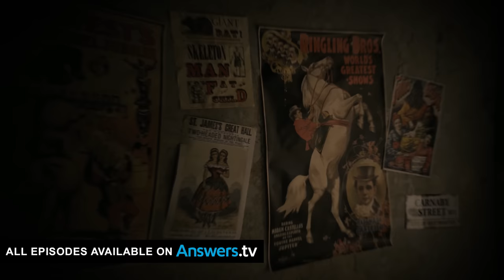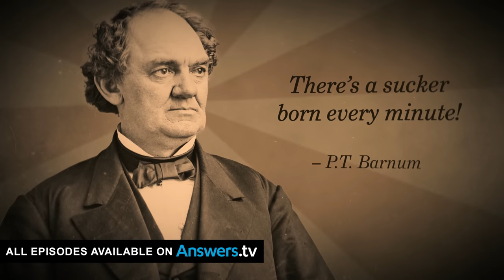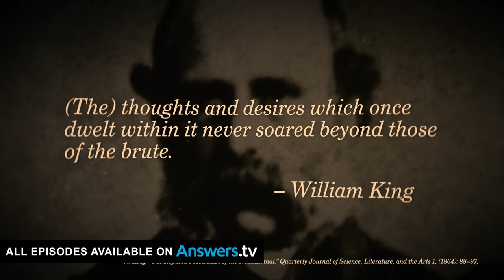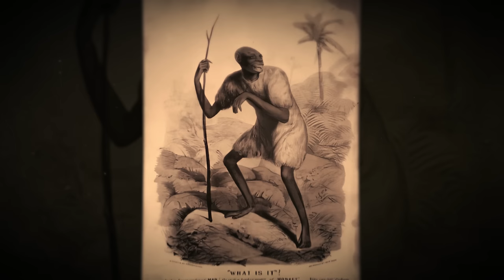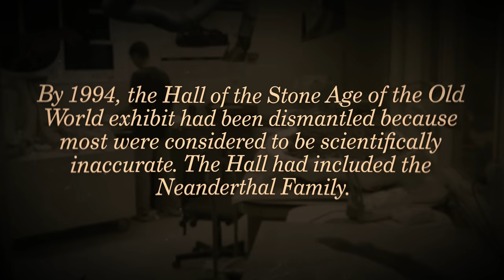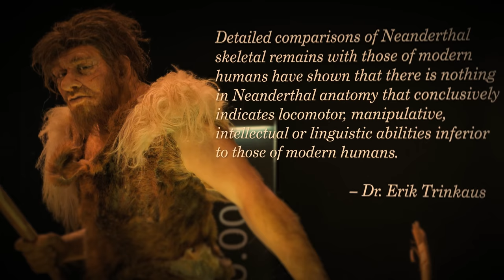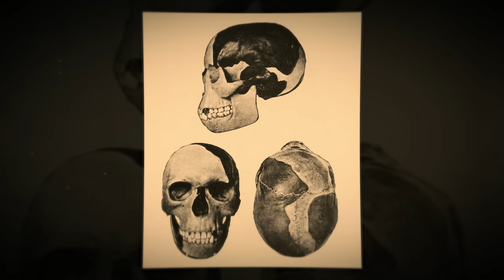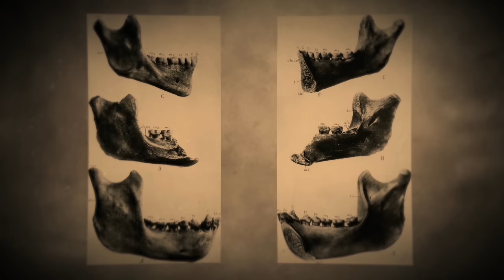Exposing the Absurd LACK of Scientific Evidence for Evolution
From its inception, the scientific “proofs” offered to support evolution have been riddled with holes. For example, many of the so-called “ape-man” fossils have been proven to be completely fake. In this video, Calvin Smith exposes the lack of scientific evidence for evolution.

This video is part of a series titled Freakshow. You can watch the rest of the series